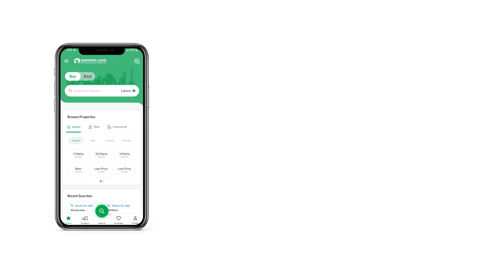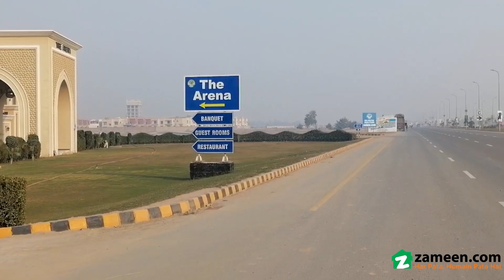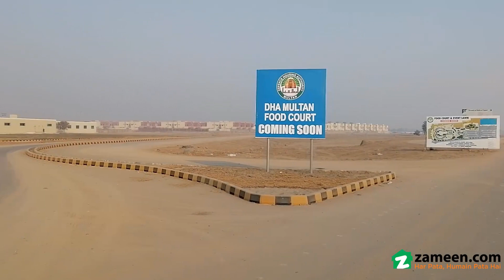1 KANAL RESIDENTIAL PLOT FOR SALE IN DHA MULTAN